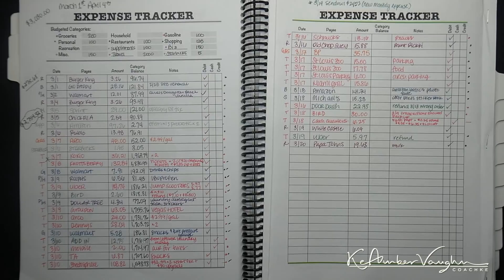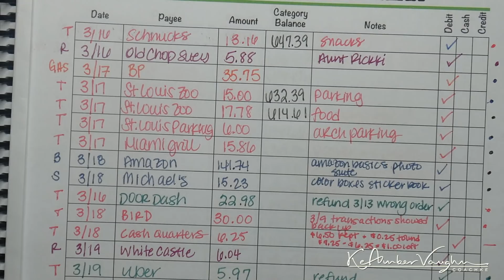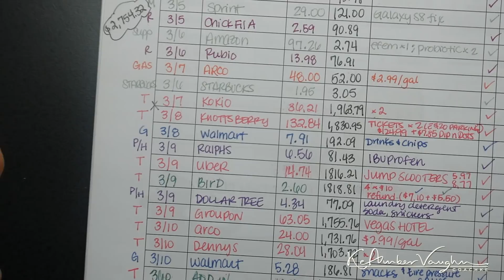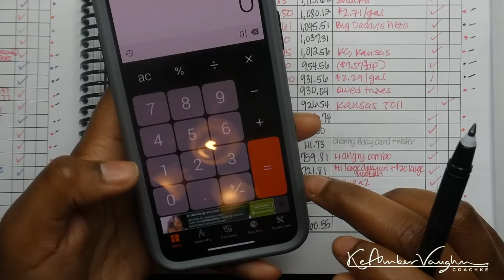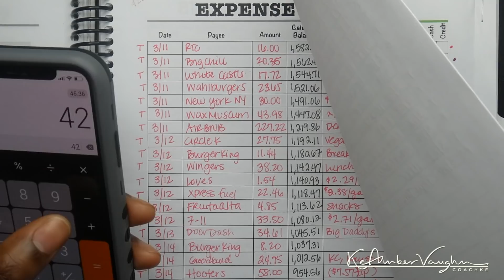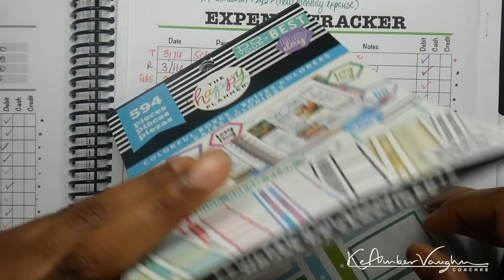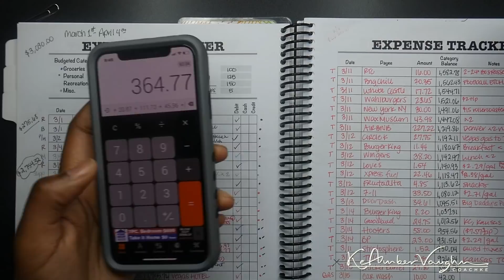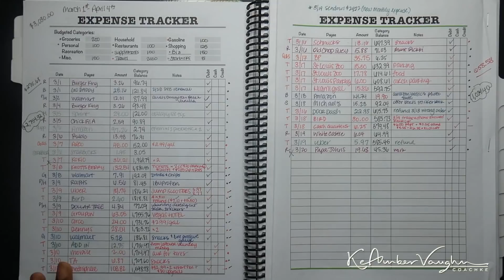Week 3 Budget Results | Budget With Me: March 2019 Budget | KeAmber Vaughn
Hey guys! So my $2000 travel budget has now come to an end with this budget. Can you guess how much I was left with when it was all said and done? Watch to find out! Enjoy the video :)